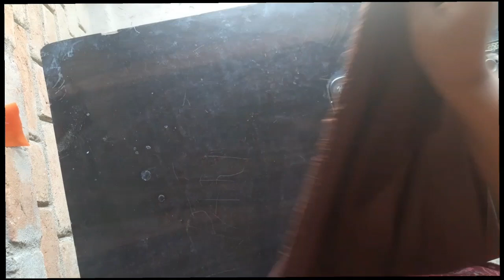पटियाला सलवार काटना और सिलना सीखे |पटियाला सलावार कैसे सिले |patiyala salwar cutting and sitching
पटियाला सलावार
patiyala slwar kaise kate
patiyala slawar silne ka trika